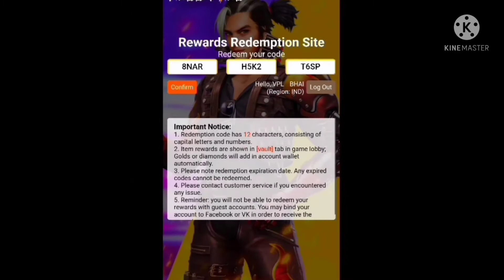October 9, 2021